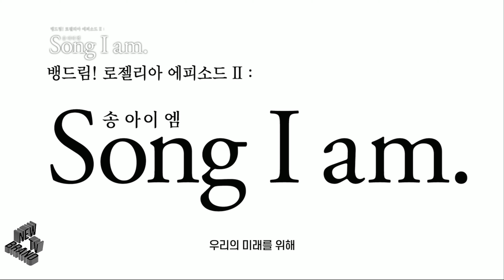최신영화 뱅드림! 로젤리아에피소드2 송 아이 엠, BanG Dream! Episode of Roselia 2 Song I am Trailer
수많은 시련을 극복하고 퓨처 월드 페스 출전을 맹세한 Roselia의 멤버들.
그리고 계절은 가을을 맞았다.
'약속' 작사 이후 성장한 리사.
단풍놀이를 하러 가서 미래의 자신들에게 결의의 그림엽서를 쓰는 유키나와 사요.
Roselia를 위해 무언가 하고 싶다는 마음이 들어 신곡을 작곡하려는 린코.
'남은 퀘스트는 콘테스트하고 대회하고... 퓨처 월드 페스...'
자신들의 최종 목표를 생각하다가 문득 불안해지는 아코.

퓨처 월드 페스 끝에 다섯 멤버가 본 풍경은...